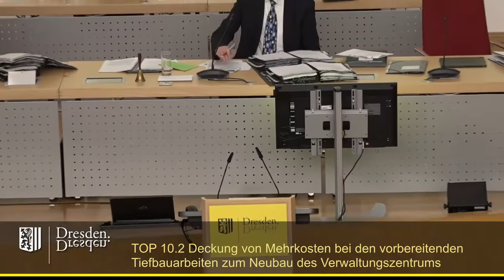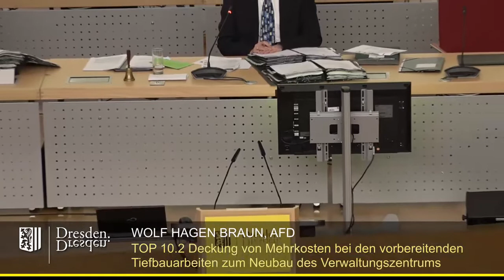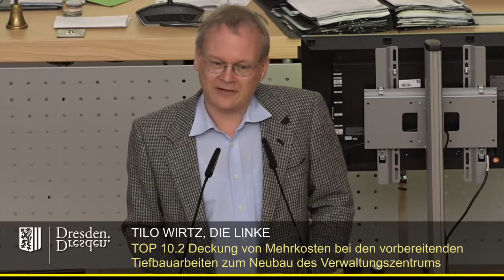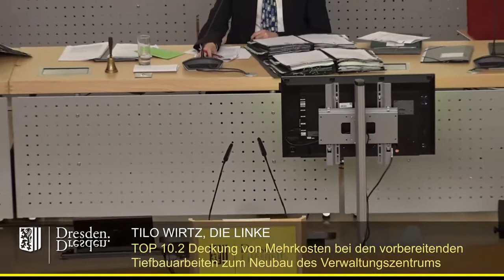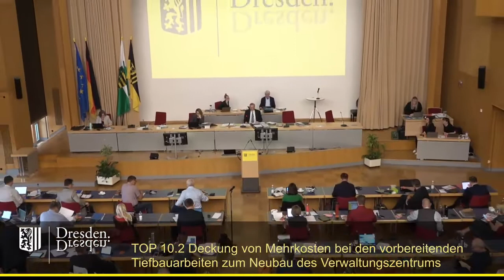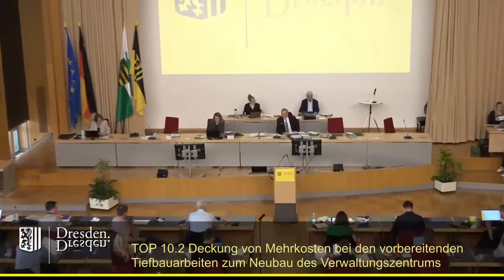staDDrat12. Mai 2022 Deckung von Mehrkosten bei Tiefbauarbeiten zum Neubau des Verwaltungszentrums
Link zur Vorlage der Verwaltung fehlt (nach wie vor)